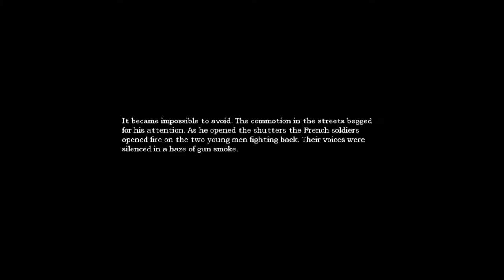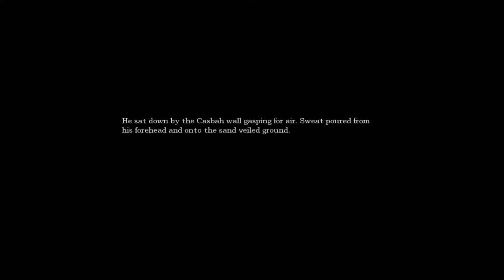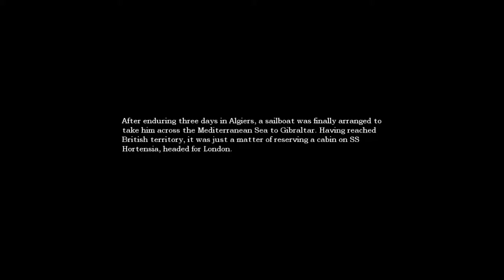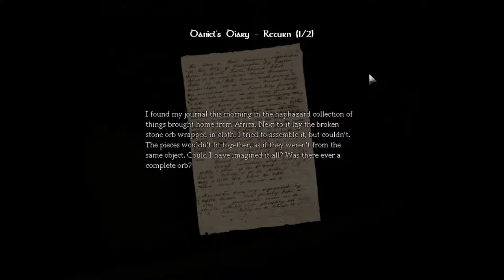Amnesia The dark descent #4 Mixing chemicals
We get all the ingredients needed and mix them together !!!